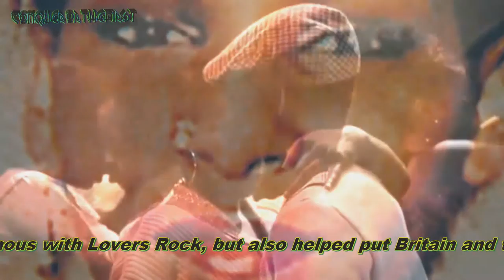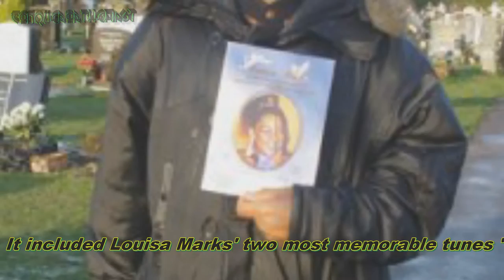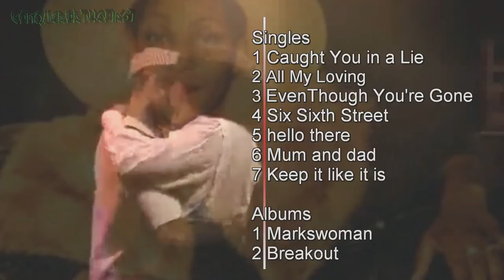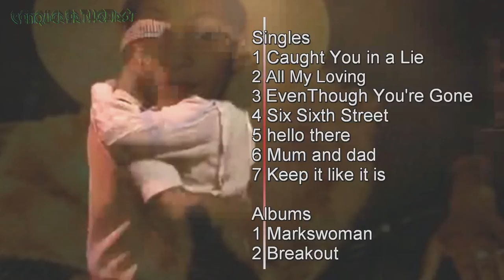A Tribute TO " LOUISA MARKS" born 11 January 1960; died 17 October 2009 R.I.P. Louisa Marks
R.I.P. Louisa Marks, the first British Lovers Rock artist. She was a teenager when her song 'Caught You in a Lie' became a hit single in 1975.

Lovers Rock is a romantic, R&B influenced form of reggae, developed out of the U.K. reggae scene. It was a combination of the smooth sounds of Chicago and Philly soul with reggae bass-lines and rhythms.

Lovers Rock had particular appeal amongst women and produced many female stars including Louisa Marks, Carroll Thompson and Janet Kaye who had one of the biggest hits of the genre 'Silly Games,' which reached No.2 in the U.K. Charts in 1979.

The sound became popular in the late 70's and early 80's, especially as late night selections at any Jamaican dance or family house party, where the adults would be slow whining into the wee hours, and the kids alone in the kitchen to sample the special punch. Louisa Lynthia Mark, singer, born 11 January 1960; died 17 October 2009